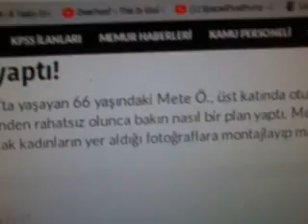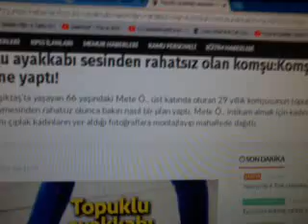videom bu yüzden mi virüsle yok edildi?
şimdi aklıma geldi.olabilir,güçlerini gördüm.
çevredekiler aldanmasın,montaj değil.isteyene site adresi.DM atın.şeytanlık için kendilerini feda etmeye hazır bunlar